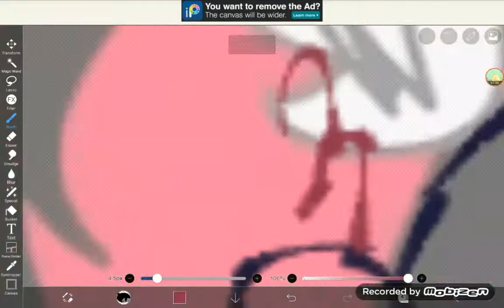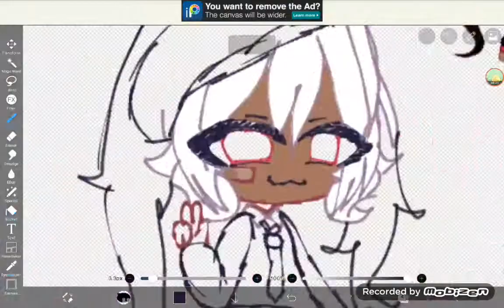My editing level // ft. @sillylittlecandy // gift